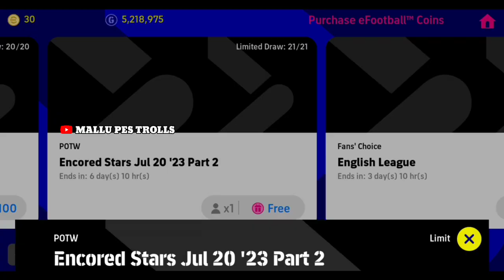FREE TRY 😻 POTW FREE ×1 PACK OPENING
free try pack opening e football
e football potw pack opening
potw free try pack opening
e football Mobile Pack Opening
e football Mobile free try potw